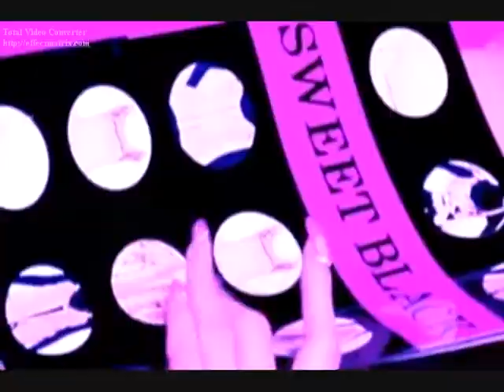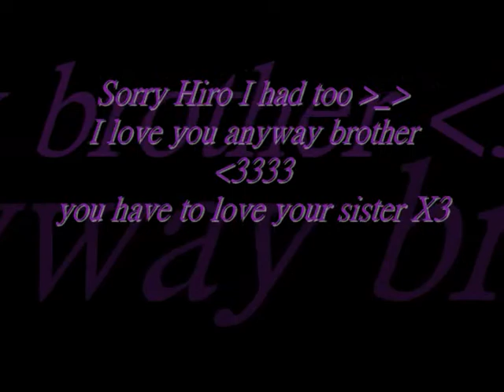Hiro and Ayako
Rp, This was out of pure boredom. Sorry Hiro.. I had to
I love you brother X3 don't kill me.